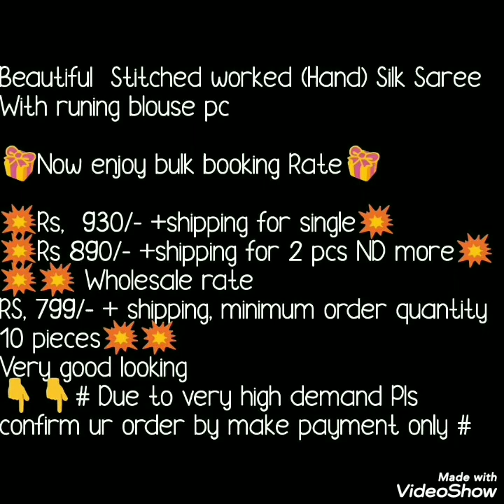Beautiful Katha Stich //Hand Stiched Sarees Collection// Bella Fashion World Sarees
Hello all
Today's collection id beautiful handwaork hand stiched saree collection. These is also called as katha stiched sarees. Beautiful colors thredwork sarees.Watch this video until the end.

1 . watsup for order: 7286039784
 2. no negotiations please
 4.Sorry, cash on delivery service is not available
 5.payment can send through RTGS,,google pay or paytm,account transfer.
 6.Dispatch will be with in 2 3 day after payment
 7.After dispatching we will send you courier number through watsup
 8.Depends on distance item will receive.normally 7 to 10 working days
 9.Take video at the time of parcel open
10.if you find any damages you can returned to same address
11.we supply all over  india,and overseases also.